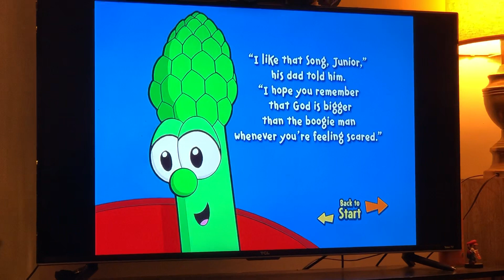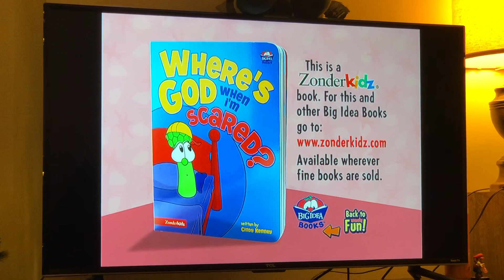Where’s God When I’m Scared